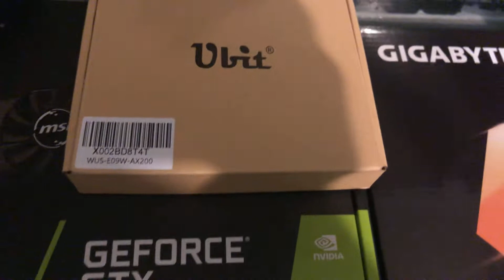QNA and special update!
I will be building the computer in a few days and am going to show you guys my complete setup once it’s done!